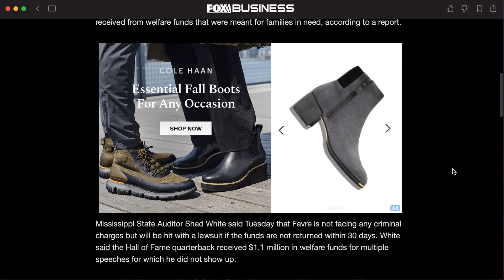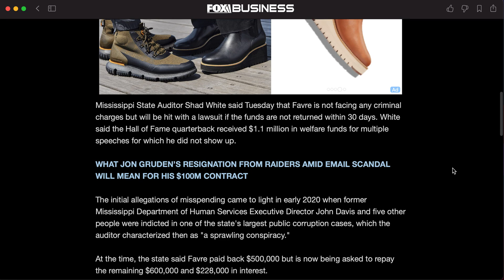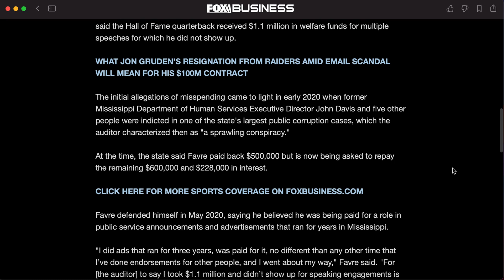Brett Favre FORCED To Repay $800K For ILLEGAL Welfare Funds